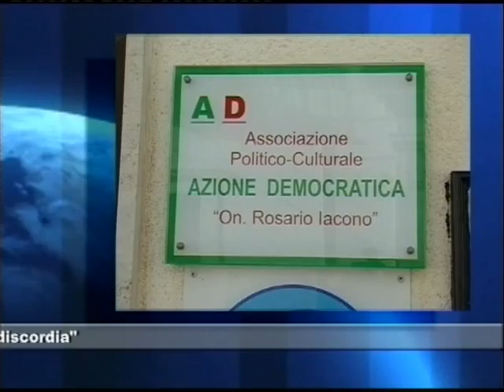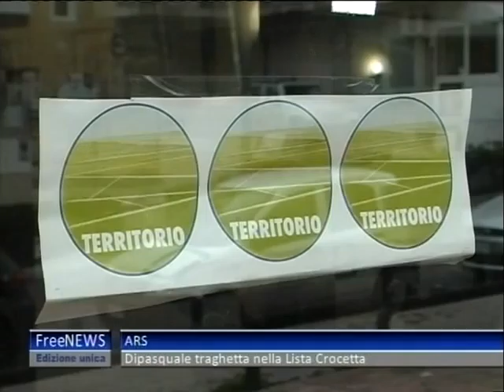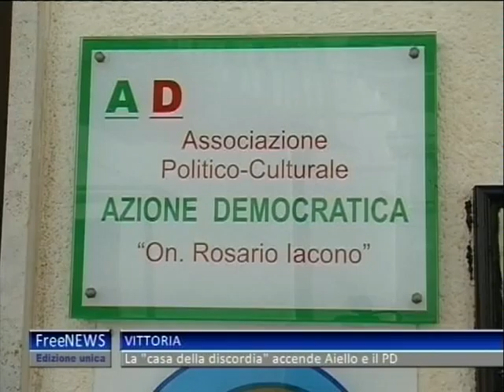TG 23 01 13 UNICO 1P